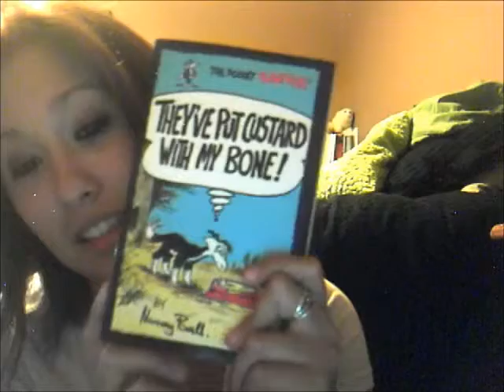Comic Book Men Audition | VioletKrumble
My audition video for Comic Book Men. Enjoy!
UPDATE: They couldn't fit me into their current season when I submitted but I got so close!! :)